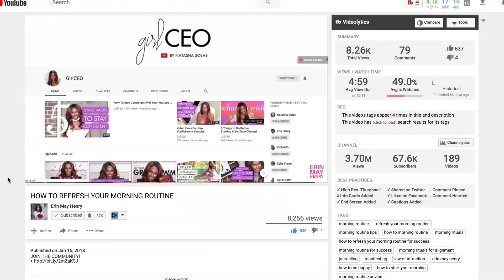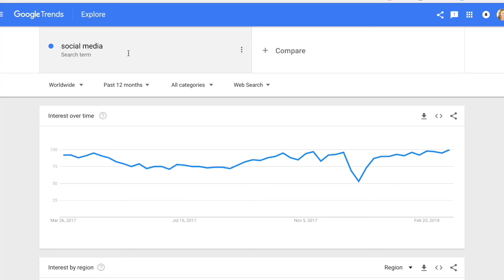5 Video Ideas That Will Get Views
No one wants to post a video that doesn’t get any views!  In today's video I’m sharing the best video ideas you can do that are going to get you those views you want really bad!

Not all video ideas are created equally on YouTube and some ideas for videos are better than others.  I understand how difficult it can be to put time into your YouTube videos and no one watches so let me spare you the hard ache!  This video shares 5 video ideas for youtube that gets views!

Are you ready to get your business on Youtube?  Be sure to grab my Youtube NEWBIE checklist